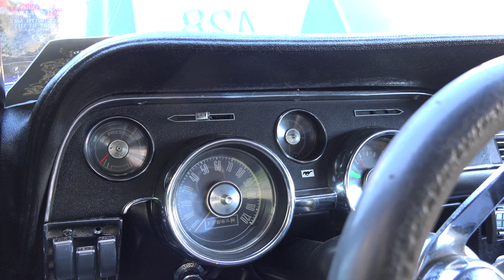1968 Ford Mustang Fastback - Morris Cruise Nights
Incredible;e paint on this muscle car, a 1968 Ford Mustang Fastback.